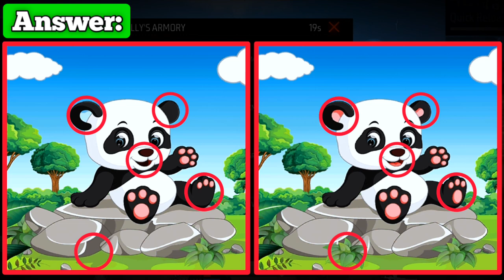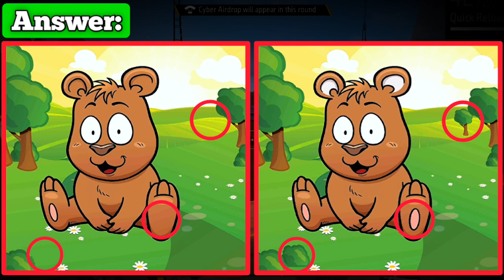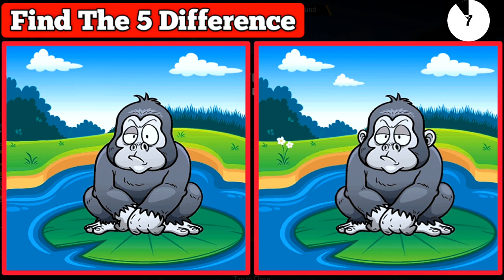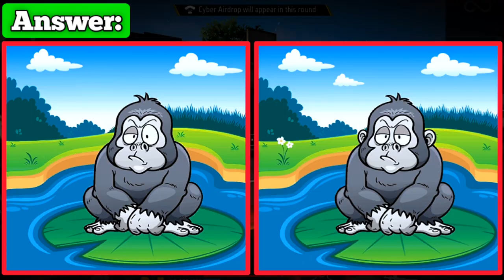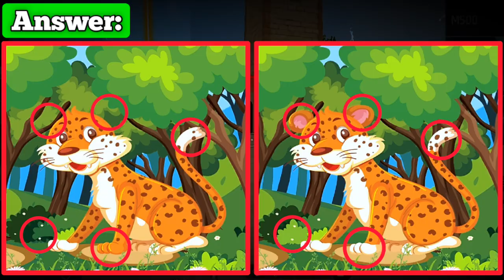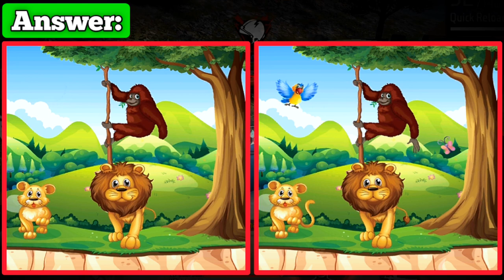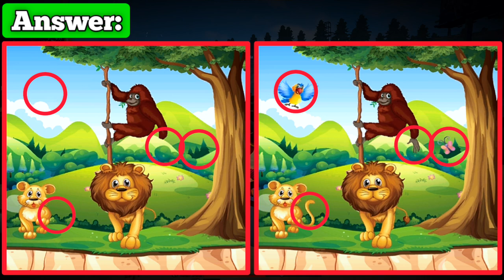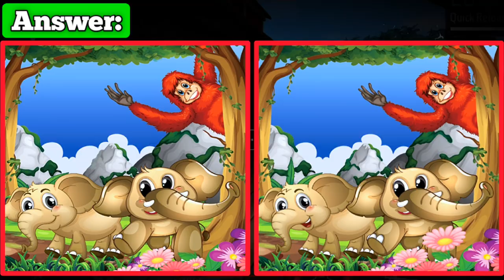Find the difference | spot the difference for kids | find the animal, panda, bear, quiz game #145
Releted keyword:
A small beautiful panda is sitting on the rocks inside the forest, A little beautiful bear's baby is sitting in the open field inside the forest, A gorilla sits in a pond beside a field, A beautiful leopard sits inside the forest, A Hanuman and a bird and two lions are playing inside the forest, A Hanuman and two elephants playing inside the forest,

Super Fast Brain